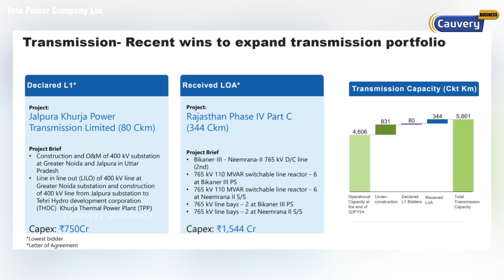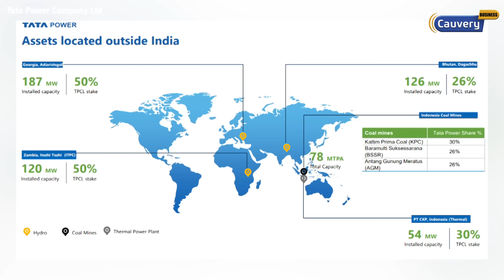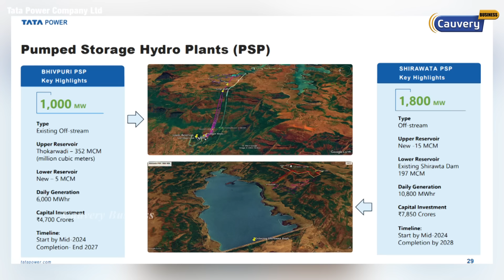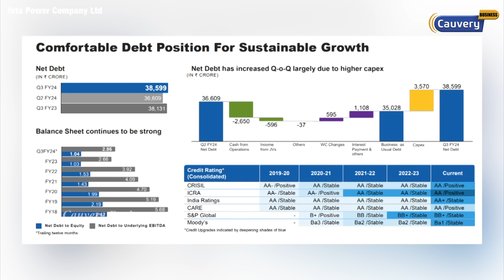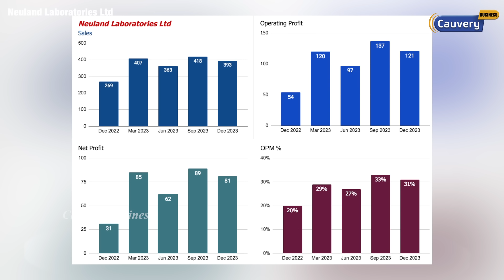💥 Tata Power Super Result! Tata Power target இதுதான்? Neuland lab share Q3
💥 Tata Power Super Result! Tata Power target இதுதான்? Neuland lab share Q3 | tata power share analysis | tata power share target price | tata power share today | tata power future | tata power future in tamil